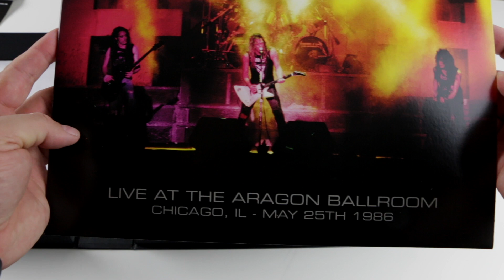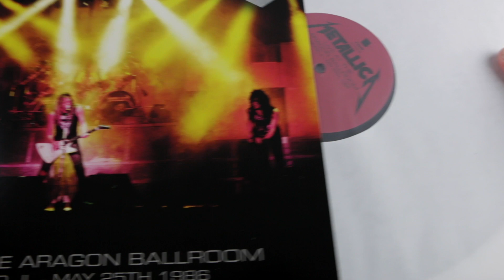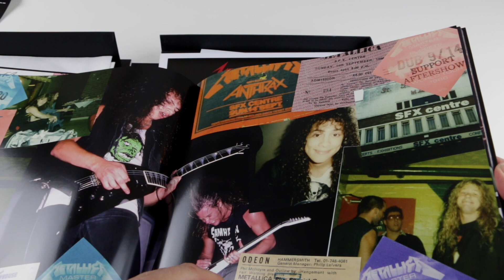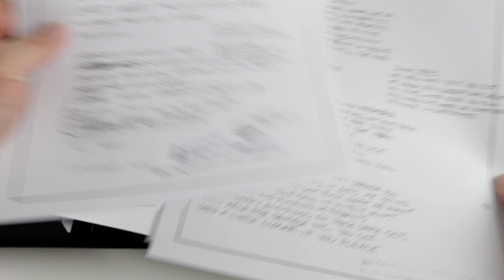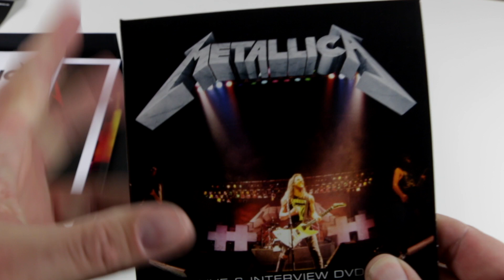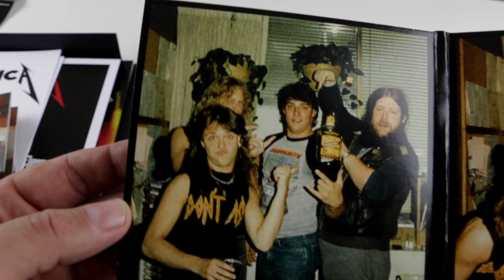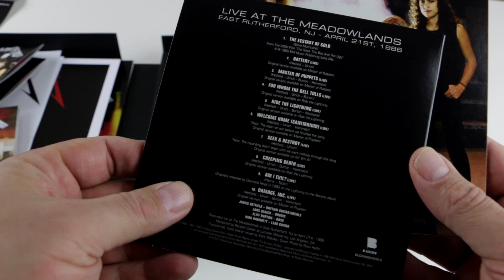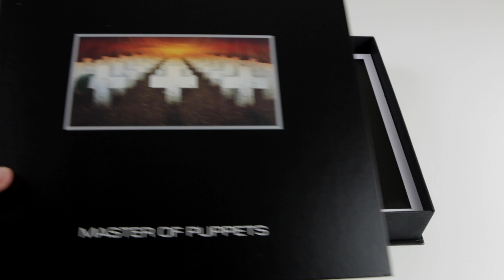Metallica's Master of Puppets - Vinyl Box Set - Unboxing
We take a look inside the Metallica - Master of Puppets (Re)Master Deluxe Vinyl Boxset Unboxing! We take a look at the buttons, book, CD's, DVD's, and the lithographs, and more in this special edition.